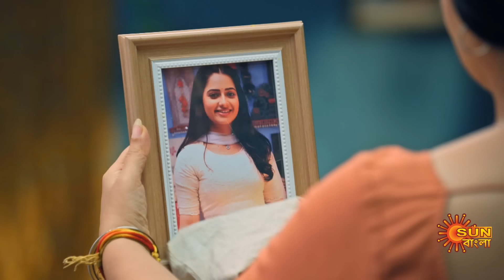Sindoorer Adhikar -Highlights Part-2 | 29 Oct 2024 | Full Ep FREE on SUN NXT | Sun Bangla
Watch the Highlights of the Bengali serial "SindoorerAdhikar" which airs on Sun Bangla TV.